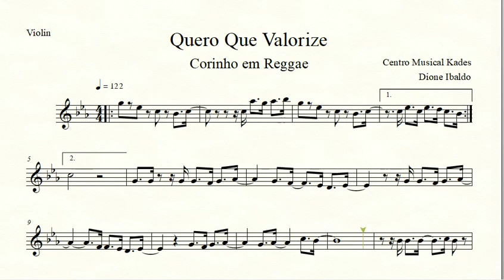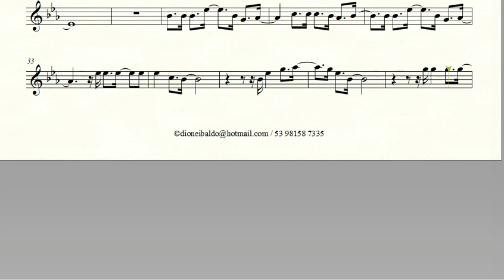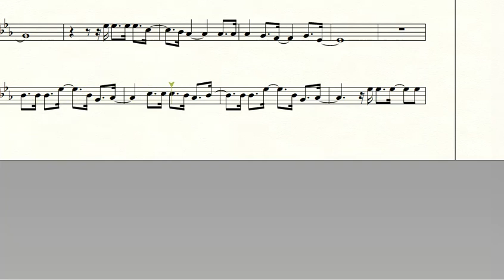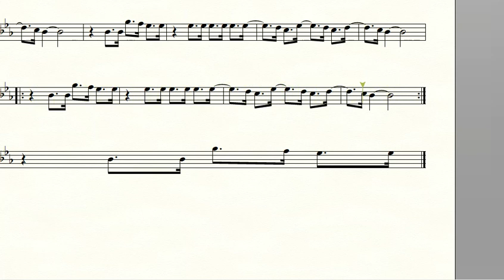Partitura QUERO QUE VALORIZE - Versão Reggae - Violino